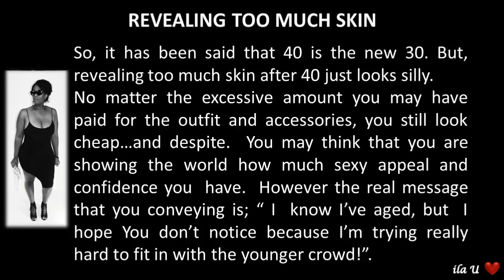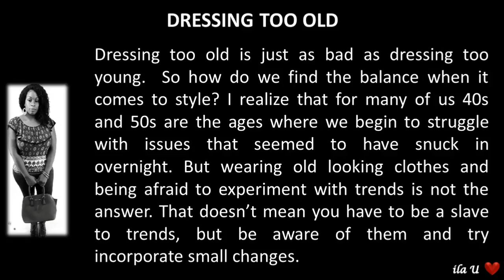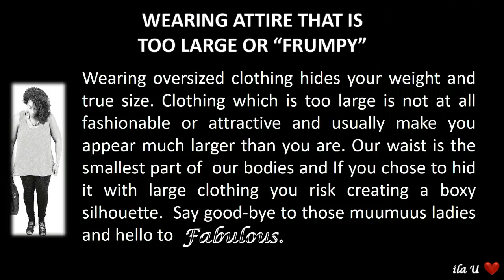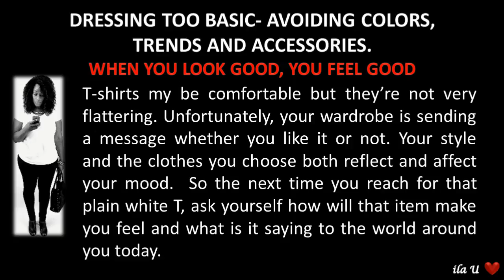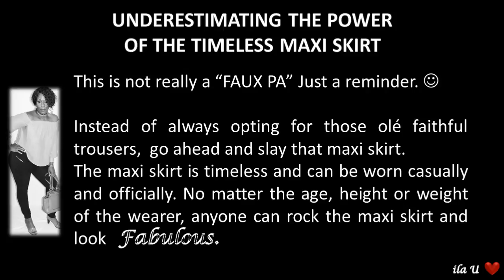👗Fashion Faux Pas Women Make As We Mature - Stay Fabulous Even After 40 or even 50!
The point of this video is not to show off “new clothes” or how much of a fashion guru I am.  Rather the point is to demonstrate to my “fabulous 40 and over sistas” that we can still be fashionable AND age appropriate without breaking the bank.

These looks are some easy-to-style fashion ideas that I came up with and I hope you'll be inspired to share yours too! I hope you’ll enjoy! What's a lookbook? Glad you asked! Lookbooks are a fun way to express yourself through fashion. I enjoy watching other women's videos on social media but it occurred to me that almost all of them are really geared toward the younger beauties with very little representation or age appropriate fashion ideas for the "mature women" or what I affectionately call my "fabulous after 40" sistas!"  Why should only the younger beauties have all the fun?!

Look #1
Blouse: High-Low Short Sleeve Top/
Purchased from: Thrifted

Blue Jean Shorts: H & M
Purchased from: *Borrowed

Skinny trousers: (Faded Glory)
Purchased from: Walmart

Chunky chain necklace- gold & white enamel
Purchased from: Lane Bryant

Boots: Over the Knee back Cut Out Thigh High Open Toe: (Cape Robbin Connie)
Purchased from: Shape Online Boutique

Handbag: Women's Black Bandana Rivets  (Coach “Edie”)
Purchased from: Coach Store
*It was a gift

Look #2
Spaghetti strapped asymmetrical black mini dresses: (Windsor)
Purchased from: *Borrowed

Bag: Victoria's Secret Metallic Silver Crossbody
Purchased from: *It was a gift

Booties: Lace up Corset Ankle Bootie (Madden Girl)
Purchased from: Thrifted *Brand new! *It was a gift

Black pant suit with gold hardware (Emma & Michele)
Purchased from: Ross (Miami Florida)

Bag: Jet Set Item Grab Bag MK Signature Mirror Metallic Tote (Michael Kors)
Purchased from Nordstrom Rack

Chunky chain necklace- white & gold enamel

Shoes/Wedges:  black strappy wedges (Me Too!)
Purchased from: Can't remember

Black summer straw hat

Look #3
Tropical Print Cold Shoulder cape (Face Kisses)

Skinny  trousers:  (Forever 21)
Purchased from: Forever 21

Shoes: Ankle Strap Patent Leather Stilettos (Candies)
Purchased from: Kohl’s

Look #4
Blouse: Split Sleeve Top with Grommet (Cable & Gauge

Skinny trousers: Skinny trousers: (Faded Glory)
Purchased from: Walmart

Shoes: Hand pained by me

Handbag: Royal Blue Gold Studded
Purchased from: Gordman’s

Look #5
Skinny trousers: (Studio 253)
Purchased from: Kohl’s

Skirt:  Multi color stripes (Decree)
Purchased from: JC Penny

Shoes:  Coral Orson Rock Republic
Purchased from: Kohl’s

Look #6
Cold Shoulder Blouse (Mono B.)

Purchased from: Kohl’s

Shoes: Ankle Strap Leather Pumps (Etienne Aigner)
Purchased from: Thrifted

Bag: Anne Klein
Purchased from: T.J. Max

Videography & Production: Yours truly

OTIS MCDONALD:
Scarlet Fire